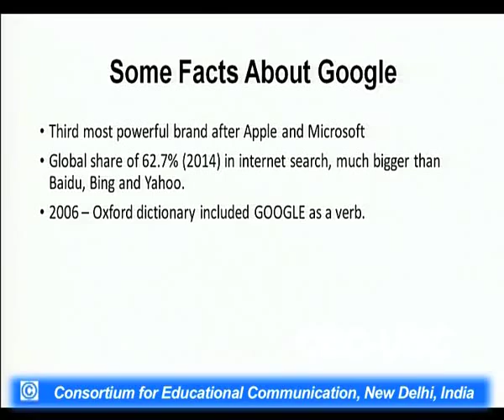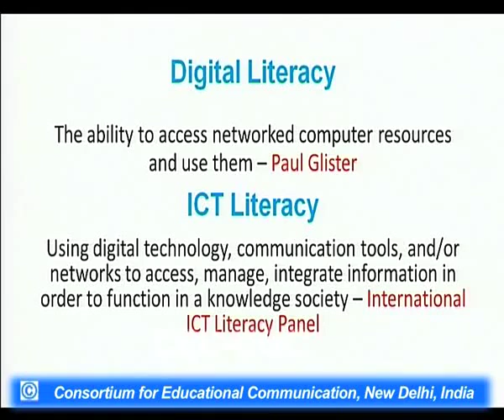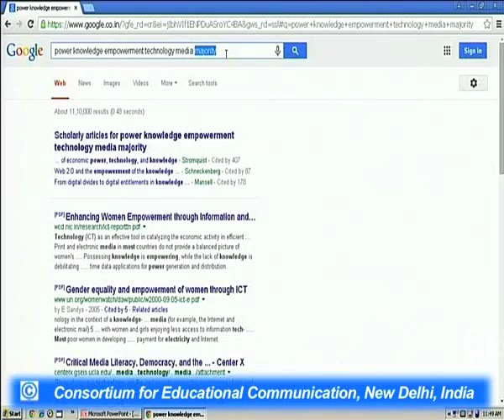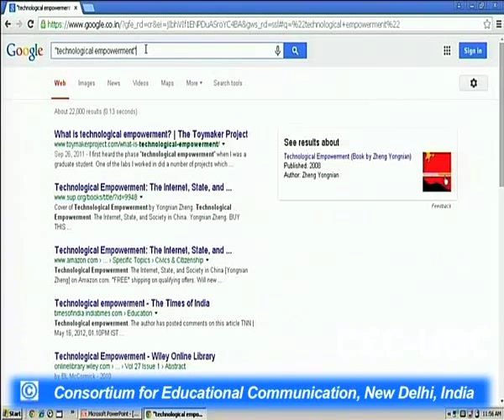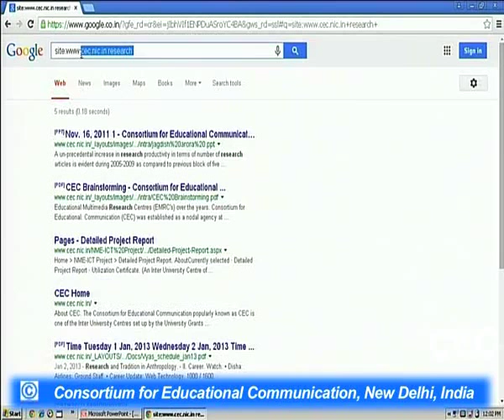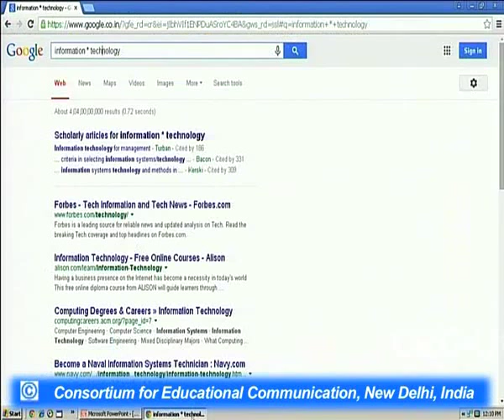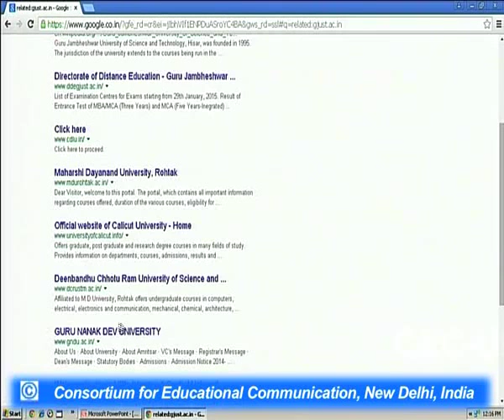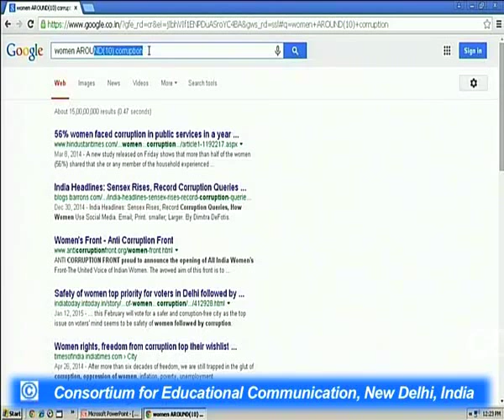96. Google Power Searching Techniques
Google Power Search